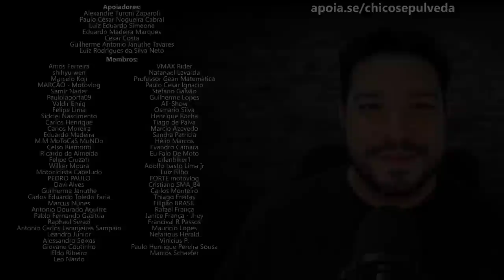Escassez de peças para veículos e eletrônicos nos próximos meses [Participação do Leonardo]